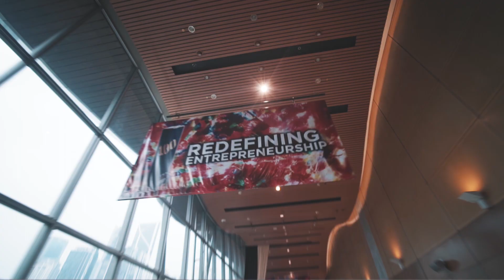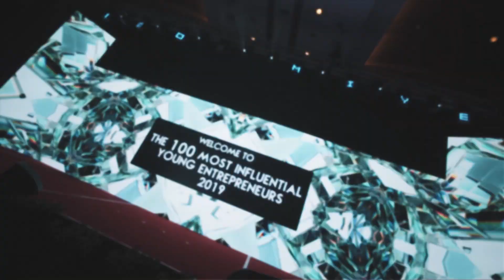Awesome Event Highlights at 100MIYE 2019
Check out some of the awesome highlights from 100MIYE 2019!